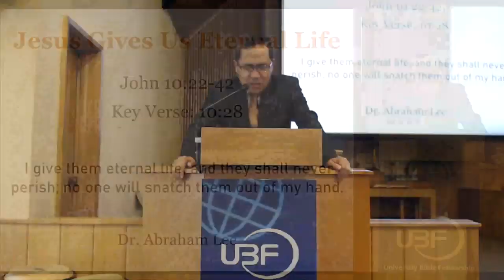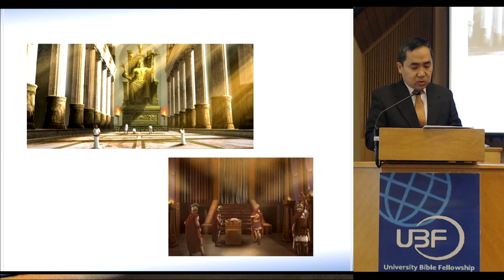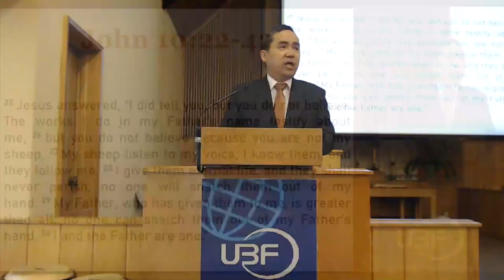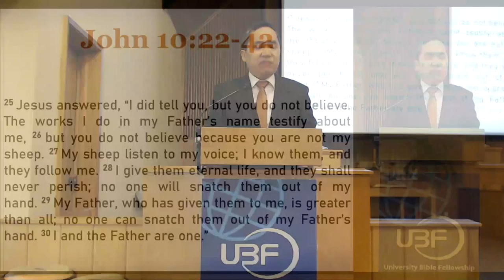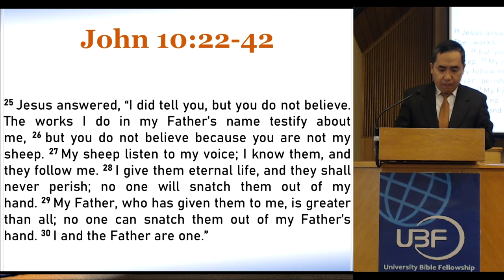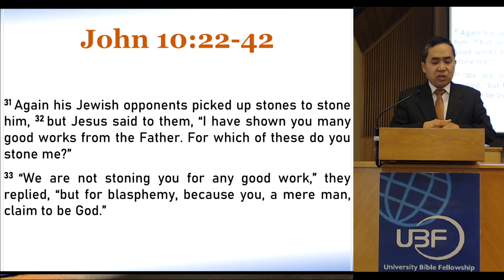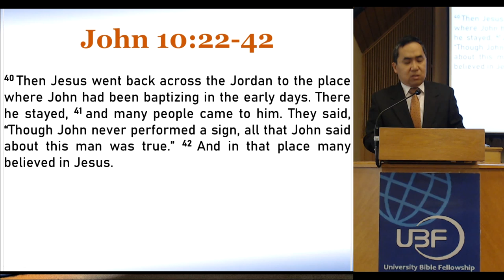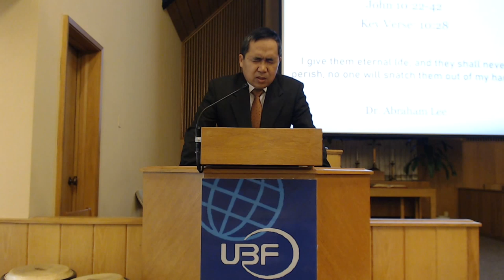John 10:22-42 - Jesus Gives Us Eternal Life - Milwaukee UBF